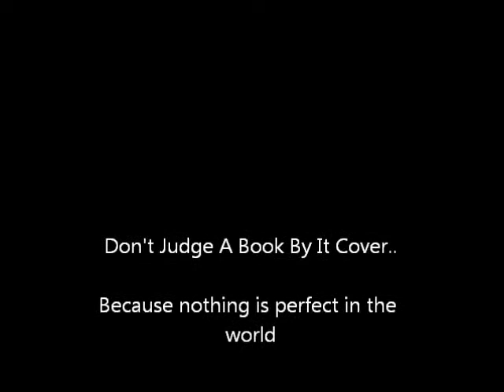Ride by somo - chore by Ghif Wilkins